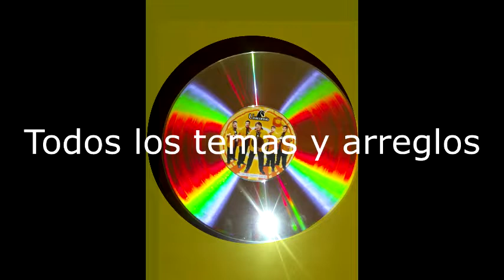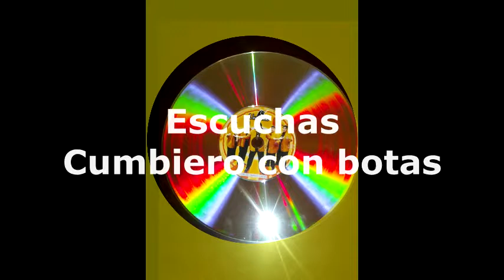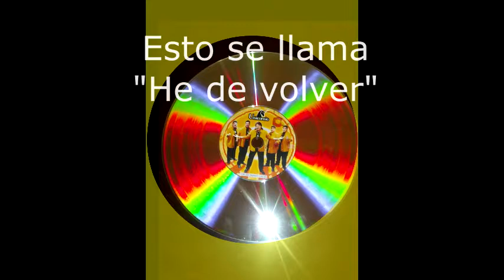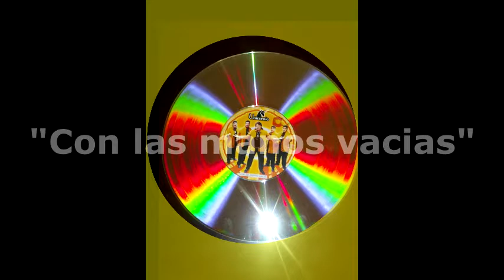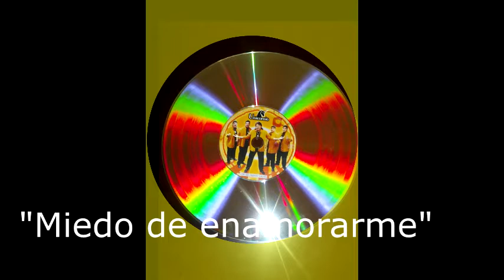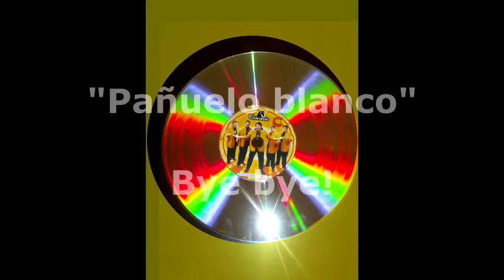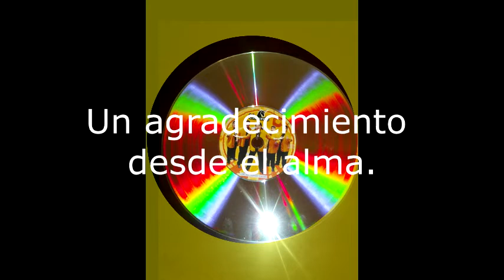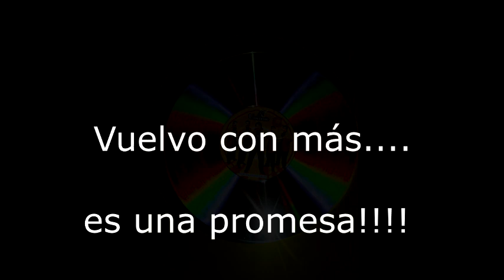El mundo de José Estrada